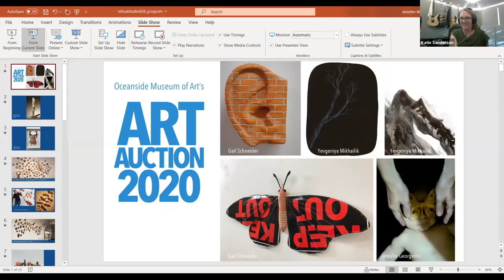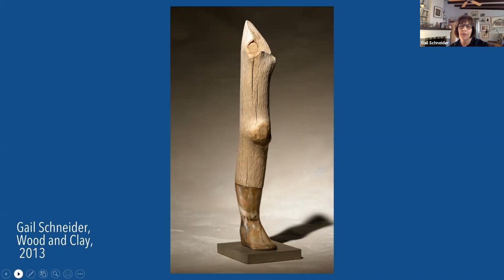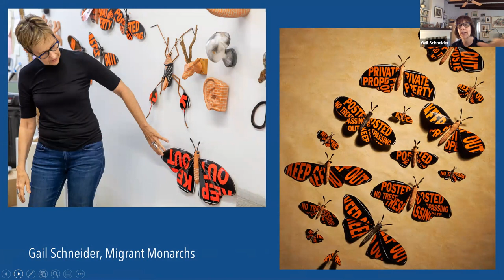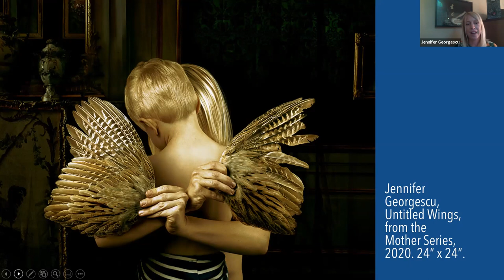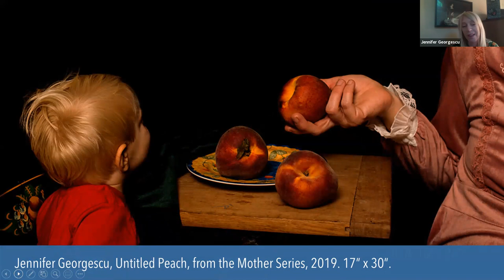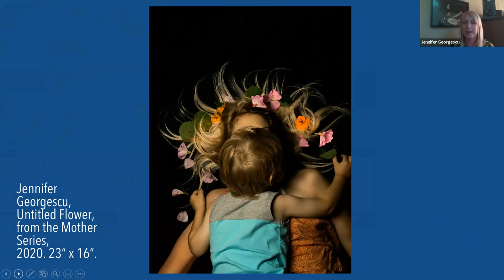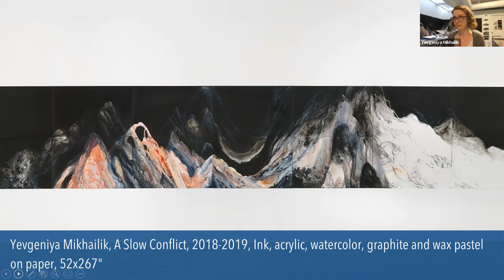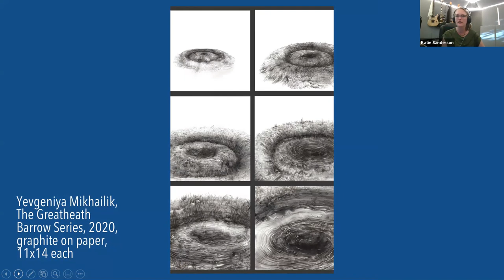SmallTalk: Introspective Insight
Join OMA’s exhibition manager and art enthusiast extraordinaire Katie Dolgov with Jennifer Georgescu, Yevgeniya Mikhailik, and Gail Schneider, three Art Auction artists who use their unique styles to create enigmatic and otherworldly work. Expect an insightful discussion on using the creative process to explore personal identity, emotional connections to others and the environment, and how we as viewers can discover more about ourselves through the experience of art.